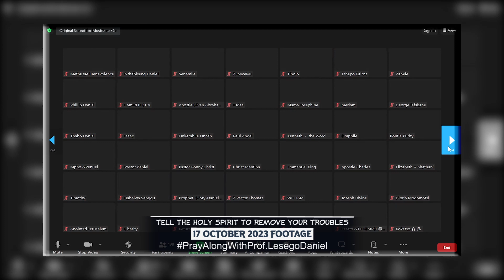17 October 2023 Declaration by Prof. Lesego Daniel